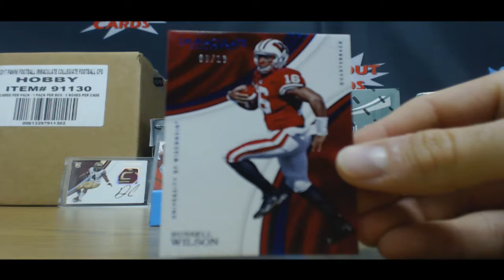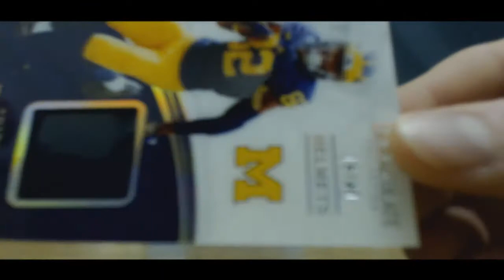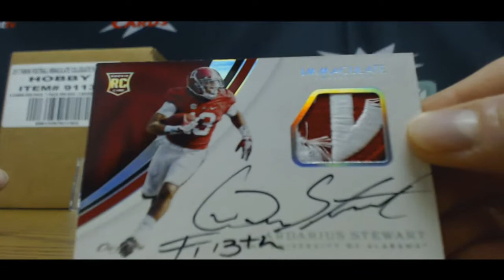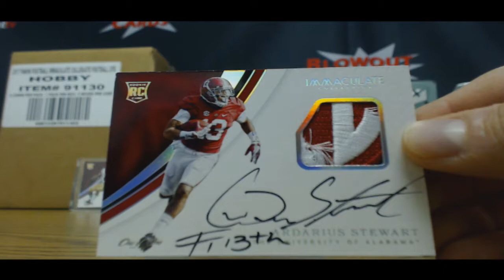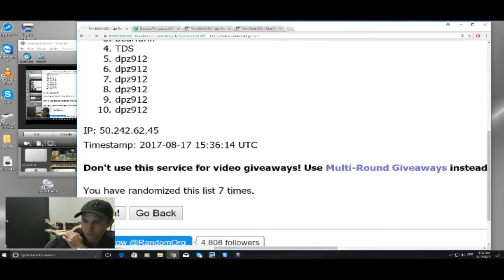2017 Panini Immaculate College Football Prefix Serial Number box break RD 1